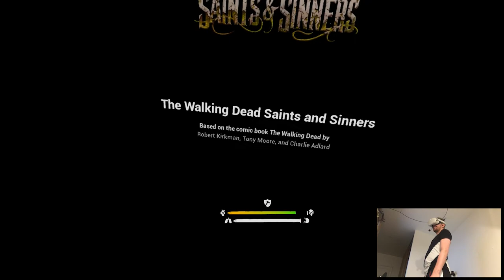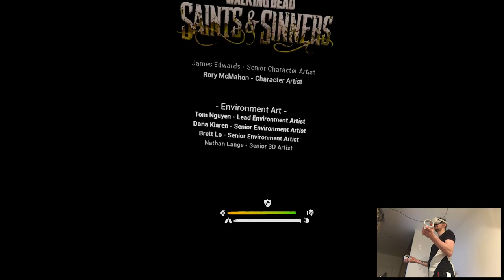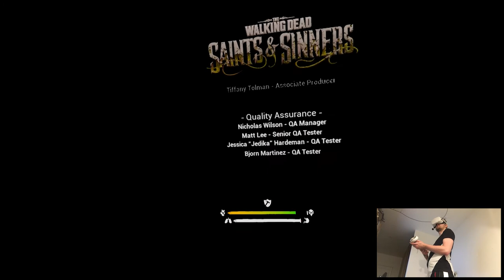THE RESERVE (Massacre Ending) - The Walking Dead: Saints & Sinners | Part 18 Pth | Oculus Quest 2 VR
Hi

We're finally here, the end. It was probably the most prolonged playthrough of all cuz of various reasons but alas it's done. Great journey, great gameplay, great immersion, a complete package to me. We might revisit this hellhole when The Trial drops (although I kinda already tried it out on Link), when it's gonna happen actually who knows at this point.

Short PC specs:

i9-9900KS
RTX 2080ti
32GB RAM 3200MHz
2TB SAMSUNG 970 EVO PLUS M.2